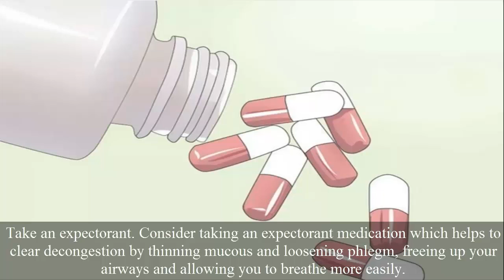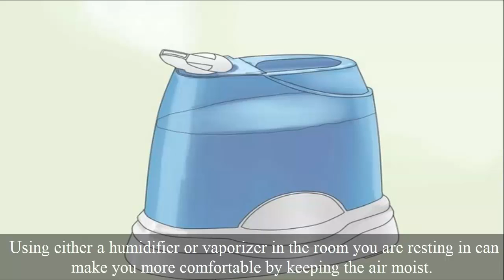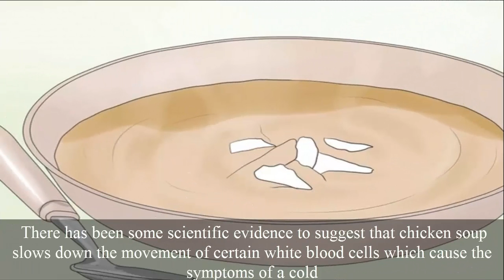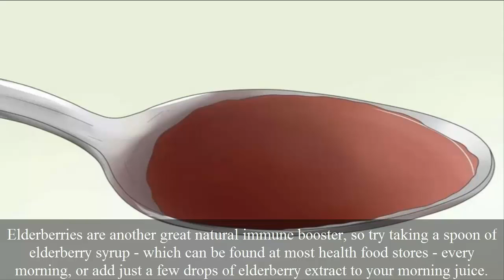How to get rid of a cold fast!Health Tips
In this video I’m going to share with you my top seven remedies to cure a cold fast. These specific remedies can help you get rid of your cold in 24 hours or less.